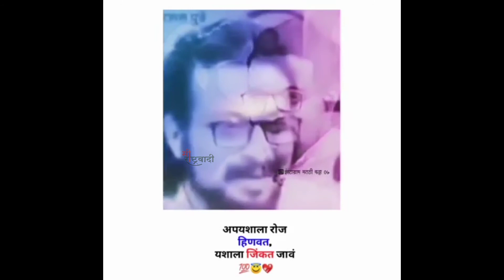Amol Kolhe status#Amolkolhe#shirur#राष्ट्रवादीncp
Special tag for this video❤️
sharadpawar​ pawarsaheb​ ncp​ sharad_pawar_song​ sharad_pawar_birthday_song​